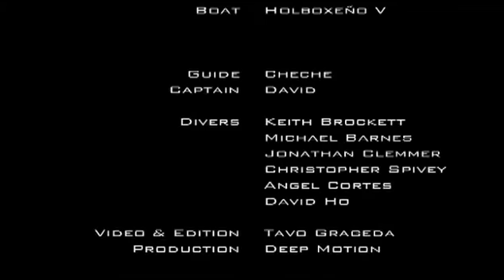Whale_Shark-Holbox_MX.avi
A professional DVD of our snorkeling with Whale Sharks in Holbox, Mexico.  The friends snorkeling are:  Jonathan Clemmer, Eric Heller, Christopher Spivey, Keith Brockett, David Ho, Michael Barnes, Angel Cortez.